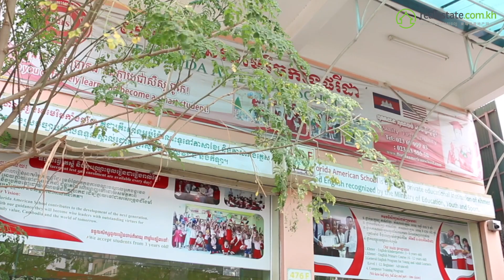Office Building For Sale & Rent In Preah Monivong Blvd. | Powered by Realestate.com.kh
💰Rent Per Month: $7,000
💰Sale Price: $2,500,000
🏗️Land Area: 297.00sqm
📍Location: Monivong Blvd, Tonle Bassac, Chamkarmon, Phnom Penh

💬 Property Descriptions:

It’s new and well - designed building, perfect for school business. It’s also good for other businesses such as bank, microfinance, company, office and so on. There are five floors including roof floor. Each floor contains 5 rooms. The rooms include one big meeting room for around 100 people, 15 large and comfortable classrooms, one computer room, one library, one indoor playground, and big terrace on the roof floor for relaxing.

The building is equipped with 24 hours security camera and air conditioners in each room. It is on Monivong Boulevard, which is the most convenient place for people come and go. Moreover, it is located in the crowded area, surrounded by condominiums, shop houses, markets, schools, banks and microfinances. The building is the most suitable for running businesses. You will not be disappointed for deciding to rent or buy this most potential building because It’s good for both now and future.